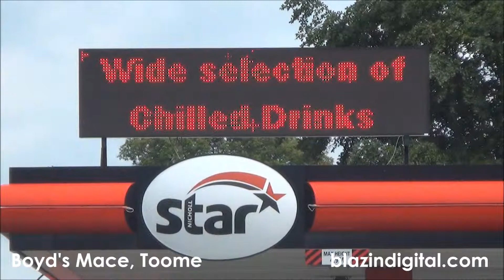Boyd's, Mace Toome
Boyd's Mace, Toome, Red LED 350cm x 91cm supplied and installed by Blazin Digital Ltd.